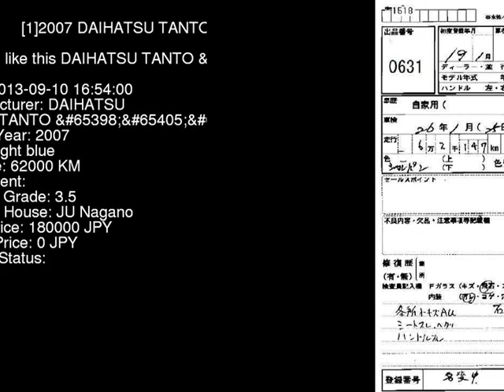2007 DAIHATSU TANTO L350S - Japanese Used Car For Sale Japan Auction Import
2007 DAIHATSU TANTO  L350S - Japanese Used Car For Sale Japan Auction Import L350S,DAIHATSU,TANTO,jdmvip,vip,jdm,cars,japan,jdmvip.com,japanesecars,usedcars Japanese Used JDM Car For Sale At Auction in Japan for Import